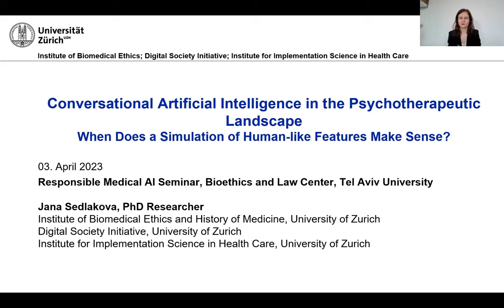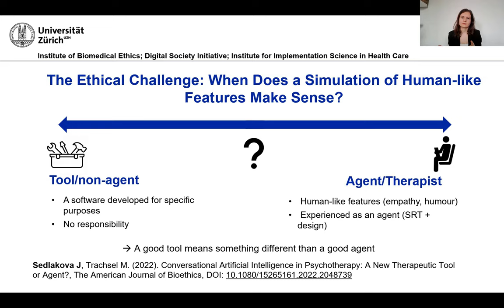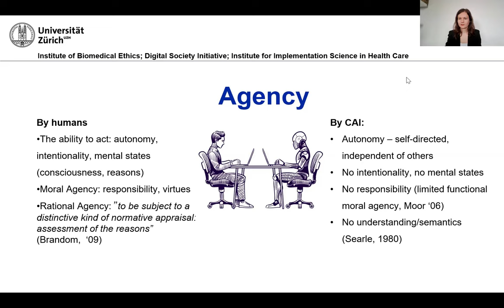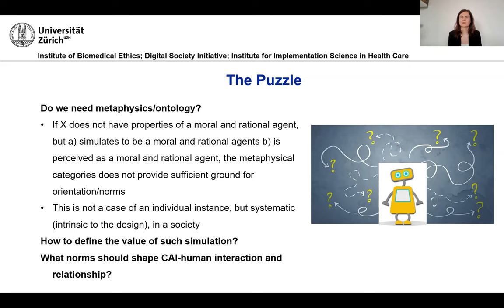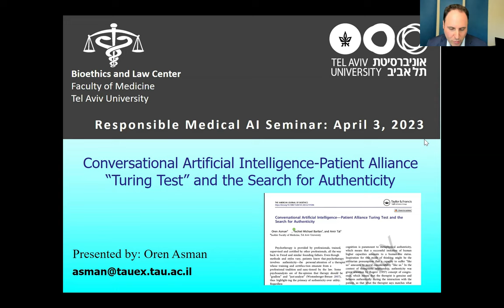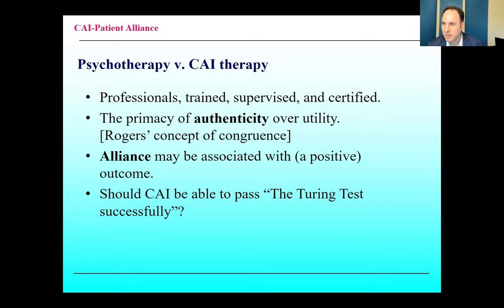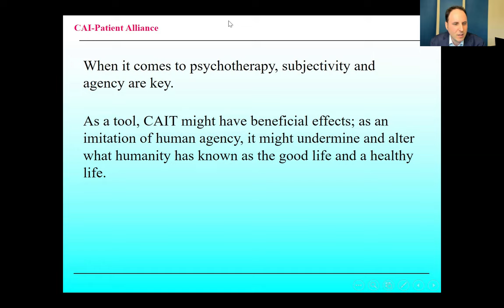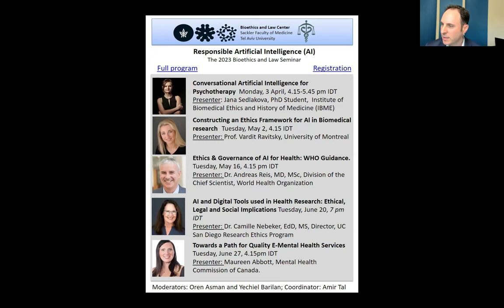Conversational Artificial Intelligence for Psychotherapy - Tool or Agent: Bioethics and Law Seminar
Presenter: Jana Sedlakova, Ph.D. Student,  Institute of Biomedical Ethics and History of Medicine (IBME)
In a nutshell: Conversational artificial intelligence presents many opportunities in the psychotherapeutic landscape—such as therapeutic support for people with mental health problems and without access to care. The adoption of CAI poses many risks that need in-depth ethical scrutiny.  This talk proposes a holistic, ethical, and epistemic analysis of CAI adoption. We will consider how (Self-) knowledge, (self-) understanding, and relationships connect to CAI being a tool or an agent and look at human-AI interaction to suggest that  CAI cannot be considered an equal partner in a conversation, as is the case with a human therapist. Thus it should be restricted to specific functions.
Short response: Oren Asman, LLD, Bioethics and Law Center, Tel Aviv University Faculty of Medicine
In a nutshell:  Conversational artificial intelligence-patient “alliance” calls for thinking of the concept of the therapeutic alliance, how it may apply in this context, and what the psychological, epistemic, and philosophical implications of this may be. Focusing on one element of the alliance, congruence, one may suggest that the more this AI imitates human agency it might undermine and alter what humanity has known as a good and healthy life.
Suggested Reading:
•     Sedlakova, Jana; Trachsel, Manuel (2022). Conversational Artificial Intelligence in Psychotherapy: A New Therapeutic Tool or Agent? The American Journal of Bioethics
•    Asman, Oren; Barilan Yechiel Michael; Tal Amir (2023). Conversational Artificial Intelligence – Patient Alliance Turing Test and the Search for Authenticity. The American Journal of Bioethics

Future meetings of the seminar will include:
Constructing an Ethics Framework for Al in Biomedical research  Tuesday, May 2, 4.15 IDT
Presenter: Prof. Vardit Ravitsky, University of Montreal
 Ethics & Governance of AI for Health: WHO Guidance. Tuesday, May 16, 4.15 pm IDT
Presenter: Dr. Andreas Reis, MD, MSc, Division of the Chief Scientist, World Health Organization

AI and Digital Tools used in Health Research: Ethical, Legal and Social Implications Tuesday, June 20, 7 pm IDTPresenter: Dr. Camille Nebeker, EdD, MS, Director, UC San Diego Research Ethics Program

Towards a Path for Quality E-Mental Health ServicesTuesday, June 27, 4.15pm IDT
Presenter: Maureen Abbott, Mental Health Commission of Canada.